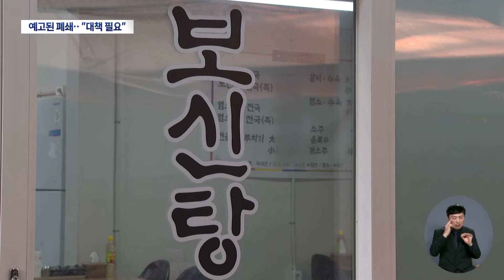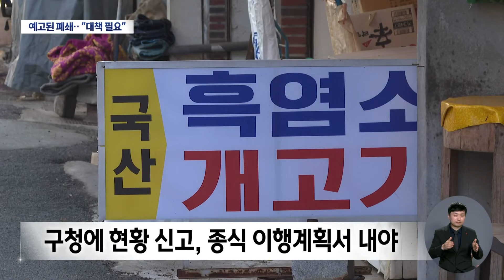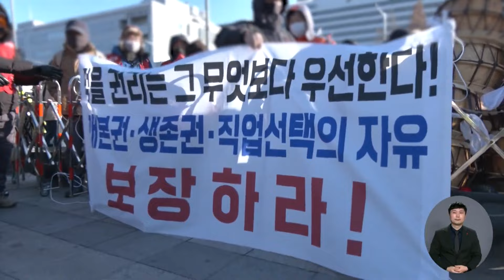'개 식용 금지법' 국회 통과‥'마지막 개 시장'의 반응은? (2024.01.11/뉴스데스크/대구MBC)